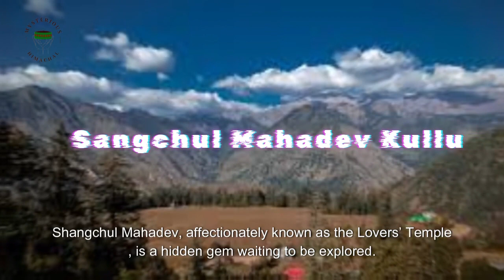Shangchul Mahadev: Unveiling the Romance of The Lovers’ Temple in Kullu | Hidden Gems of Himachal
Embark on a mystical journey with us to Shangchul Mahadev, the enchanting Lovers’ Temple nestled in the serene landscapes of Kullu. Discover the untold tales, divine love, and architectural marvels that make this sacred site a hidden gem in the heart of Himachal Pradesh. Join us as we explore the cultural richness and spiritual aura of Shangchul Mahadev.
Shangchul Mahadev
Lovers’ Temple
Kullu Hidden Gems
Himachal Pradesh Travel
Spiritual Destinations
Divine Love Stories
Religious Architecture
Sacred Temples
Kullu Valley Attractions
Himachali Culture
Pilgrimage Sites
Travel Exploration
Mystical Himachal
Cultural Heritage
Himachal Pradesh Vlog
Temple Exploration
Spiritual Journey
Hidden Gems of India
Indian Travel Destinations
Himachal
Kullu Valley Mysteries